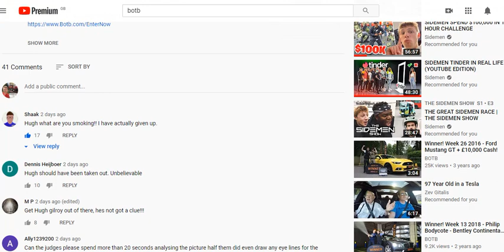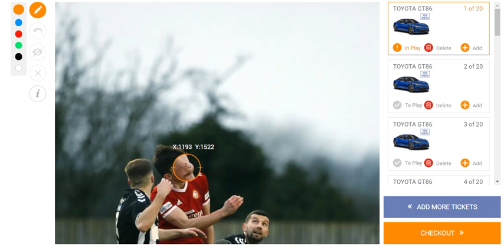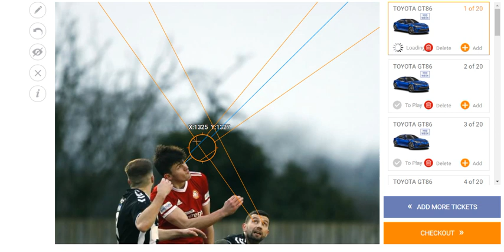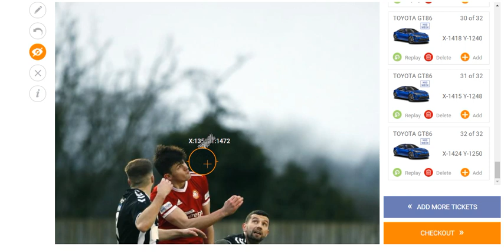HOW I WON BOTB | Bad judging?? Midweek car predictions | Looking for Zone 1! my predictions | tips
bad juding week last week beat us all..

were back with a bang this week.